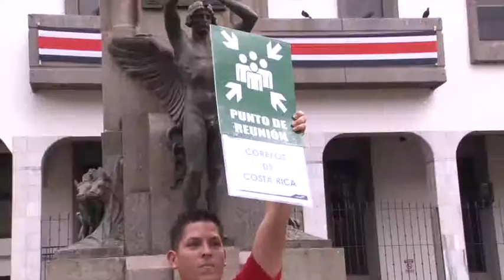Simulacro en la capital con el aporte de PREVENTEC-UCR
Para nadie es un secreto que vivimos en un país altamente sísmico, además de estar sentados en el roce de dos placas tectónicas. Por año nuestro país reporta cientos de temblores y cuenta aproximadamente con 55 fallas activas.
En un país con tales características, prevenir es esencial, por eso el proyecto “Mi ciudad se prepara” decidió hacer el simulacro más grande jamás desarrollado en la ciudad capital. Con el aporte en planificación y recurso humano de PREVENTEC-UCR, los capitalinos decidieron invertir un poco de su tiempo en promover la prevención y preparación ante cualquier actividad sísmica.